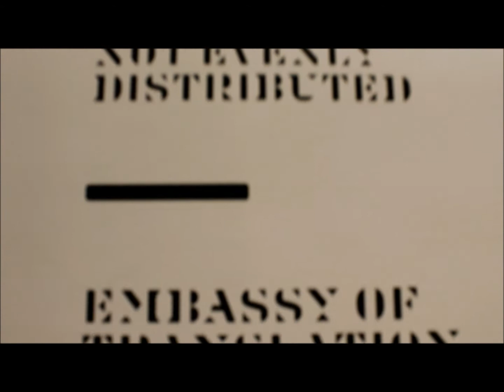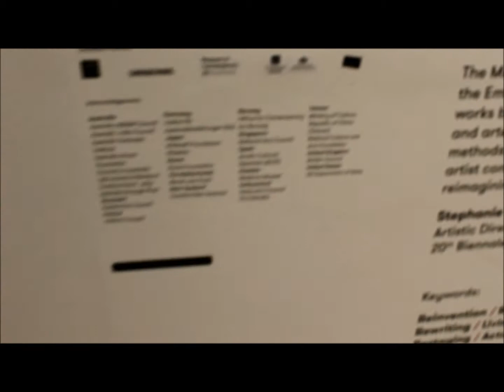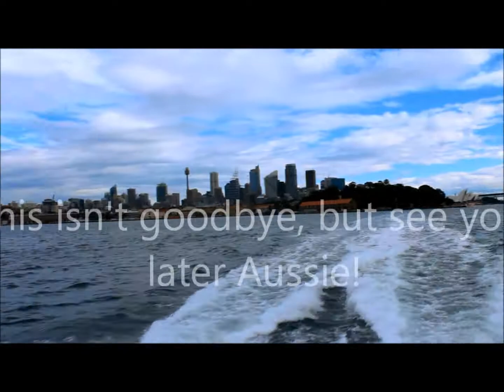TRAVEL VLOG: Land Down Under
Hi Guys,

I wanted to share with you all a snippet of my time spent abroad in Sydney, Australia. Unfortunately I was unable to vlog my entire 2 month stay however, I had an amazing time experiencing all the cool places Sydney had to offer. Hope you enjoy :)